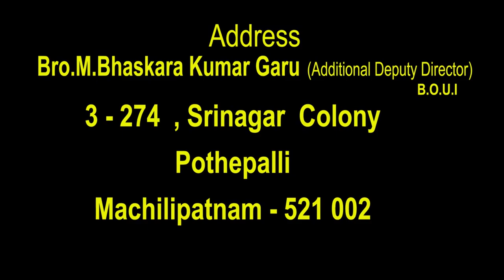19 03 2022 Baskar kumar garu